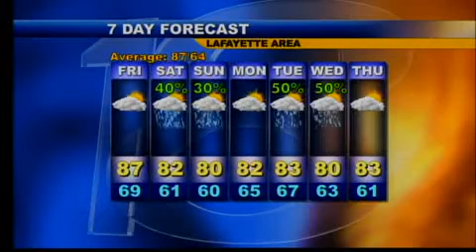Evening Web Weather